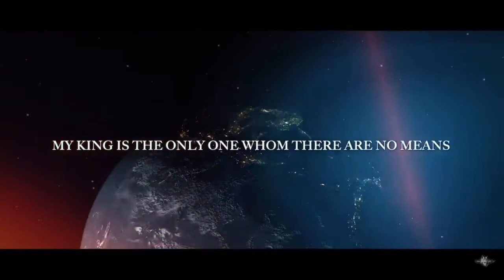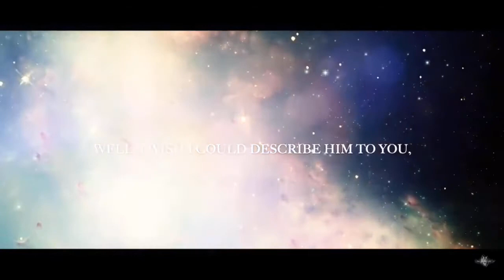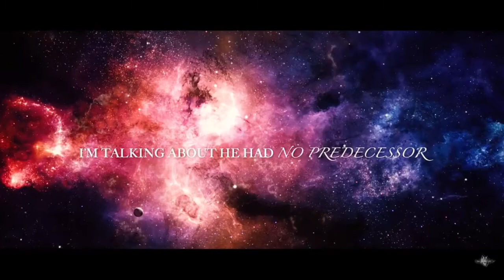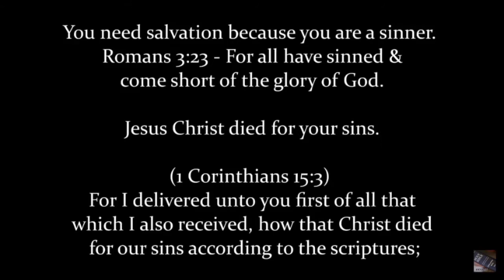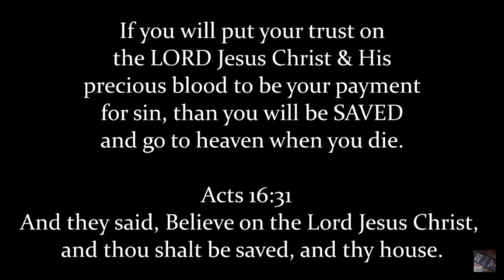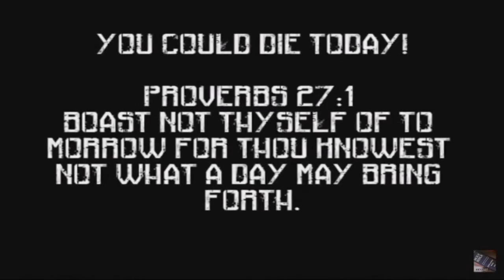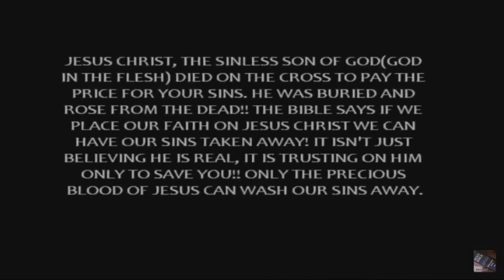That’s my king